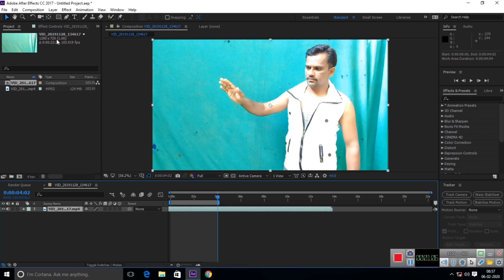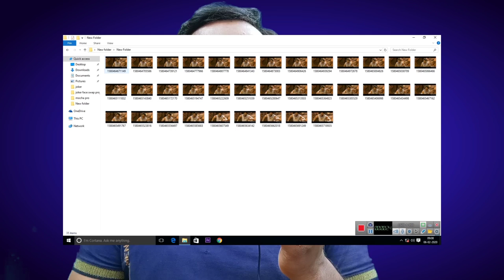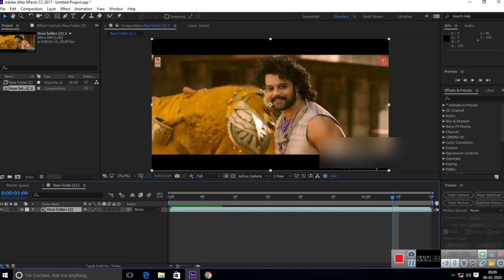How to make face swap video like bahubali 2 prabhash Oldman look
Hi friends in this video tutorial i show you how i make face swap video like bahubali 2 prabhash Oldman look